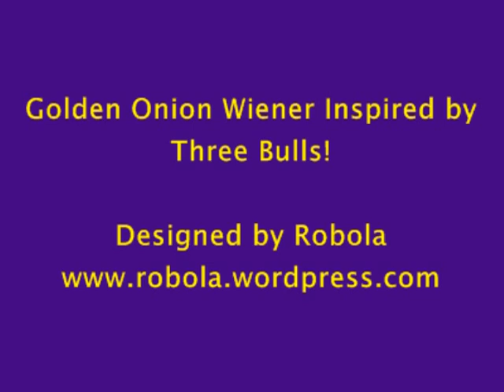The Golden Onion Wiener Awards ("Cobags on Fire" Remix)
The theme song for Three Bulls! and STiTP's Golden Onion Wiener Awards show!